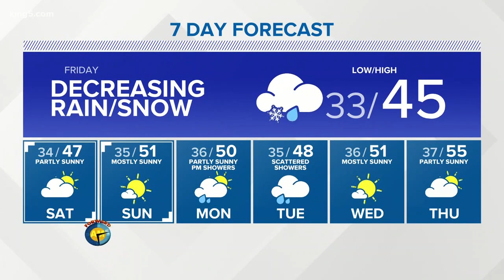KING 5 Weather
3-7-2019 night forecast with KING 5 Meteorologist Jordan Steele.